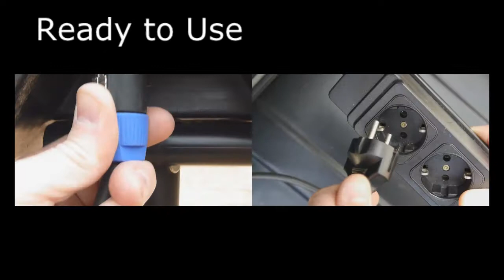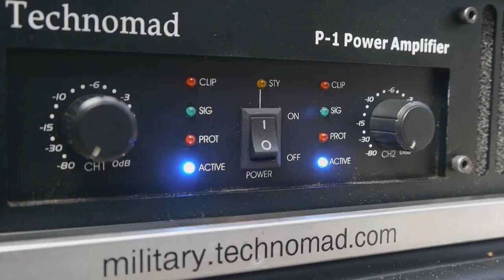Technomad Military PA System Overview and Setup Video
See the setup and operation of a Technomad Military PA System - the turn-key MilPA1.
This powerful system is pre-configured and ready to use, and features our MilSpec 810F, fully weatherproof and shock-proof Pismo loudspeakers.

Setup and use in virtually all environments - rain, snow, salt fog, sand, and more.

Range:  up to 1/2 mile.

Available on GSA Advantage!